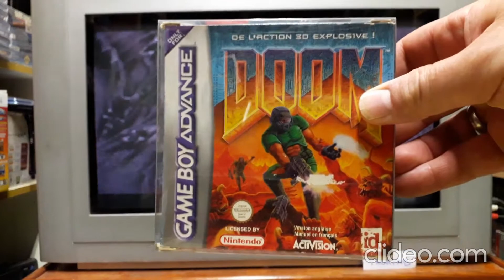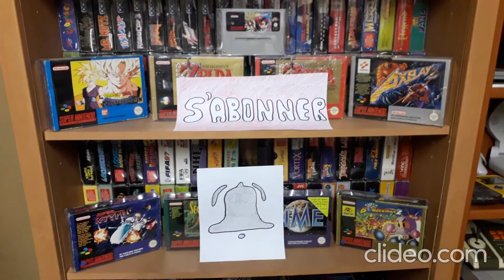Final Doom sur Ps1 . Description + Test . Jeu n° 487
Final Doom
SLES 487 FR  / UKV
Editeur / Développeur : Williams Electronics / GT / ID Software
Joueur : 1
Année de sortie en Europe : 1996
Style : FPS / Doomlike
Texte : Anglais
Voix : Aucune
Black Label uniquement
 Cotation actuelle Septembre 2020 ( hors frais de port éventuel ) : Entre 15 et 20 euros " privilégier l'achat en Angleterre , moins chère mais attention au frais de port " ( selon la version et l'état " complet , CD non rayé , feuillet avant/arrière , ect ... " ) .
Existe sur beaucoup de support : PC